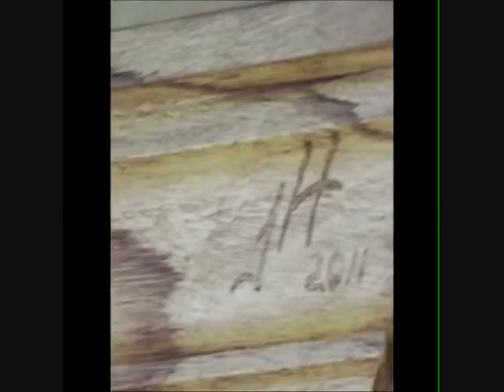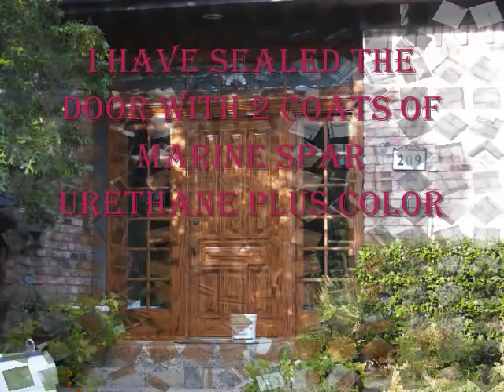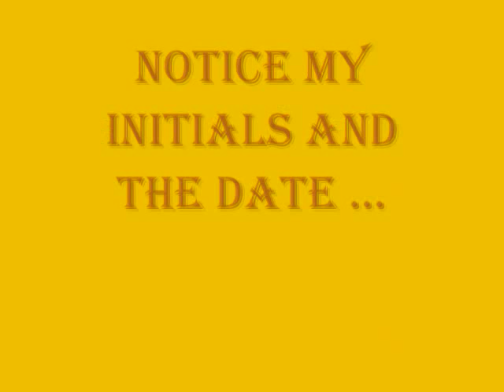Woodgraining the Smith's Front Door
The complete restoration and woodgraining of an exterior door in Irving, Texas.